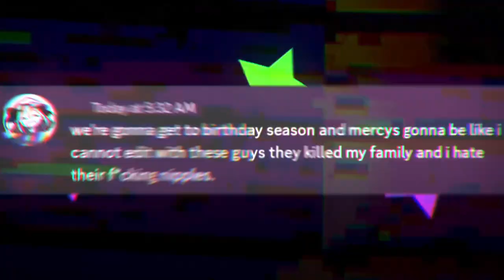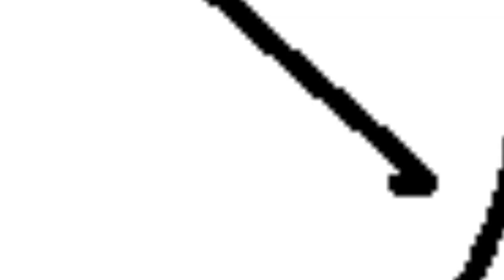💜💗💚 DANGEROUS! | FULL MULTIFANDOM MEP | HAPPY BIRTHDAY ROBIN!!!!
HAPPY BIRTHDAY ROBIN! OH GOD OH FUCK IM GOING TO UPDATE THIS LATER. AWESOME ITS [REDACTED]. I THOUGHT IT WOULD BE REALLY FUN AFTER ALL OF THESE YEARS OF HAVING EVERYONE'S NAMES IN THE SERVER BE DANGEROUS LYRICS TO FINALLY DANGEROUS. WITH THE COLOR PALETTE AND EVERYTHING. I'VE KNOWN THAT 2023 WOULD BE DANGEROUS COLOR PALETTE FOR 3 YEARS BUT DIDN'T KNOW IT WOULD BE THE SONG DANGEROUS UNTIL CHAR GASLIT ME INTO PICKING IT. THANK YOU CHAR FOR ESSENTIALLY REHOSTING DANGEROUS CIRCA 2016 AND ESSENTIALLY DOING EVERYTHING EVER FOR ME. I OWE YOU MY LIFE, FEEL FREE TO TAKE IT

— PARTS —
🤍 INTRO: malice-amidst
💜1: TheWarriorGirl123 - zombiecleo (hermitcraft)
💚2: charmarii 2 - sibyl (sweets factory)
💗3: sheeko - strangetown (sims 2)
💜4: salami - multi (oc’s)
💗5: purpleshyguy - multi (pafl)
💚6: charmarii - benry (hlvrai)
💚7: charmarii - robin roenais (sona)
💜8: [Tonto] - evil xisuma (hermitcraft)
💚 9: charmarii 2 - miku (vocaloid)
💗10: starrix - teto (utauloid)
💜11: Tsyuanoi - cirno (touhou)
💚12: malice-amidst - sillies & xbcrafted (hermitcraft)
🤍13: [DATA EXPUNGED]
💜14: Brennan’s Edits - aradia (homestuck)
💗15: pokemonlpsfan - grian (hermitcraft)
💚16a: dragonfucker2000 - white people polycule + me & michael (fursonas)
💗16b: deideloo - scar's titties (last life)
🤍 OUTRO: roenais - joe hills

ART CREDITS: soon!